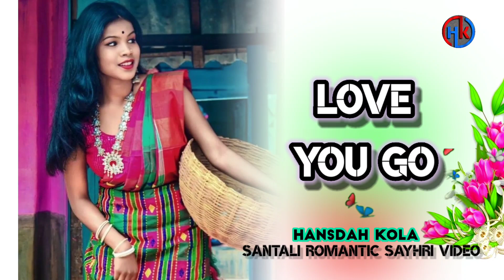Love you ❤️||New Santali Romantic love Shayari video 💕|| Santali status shayari